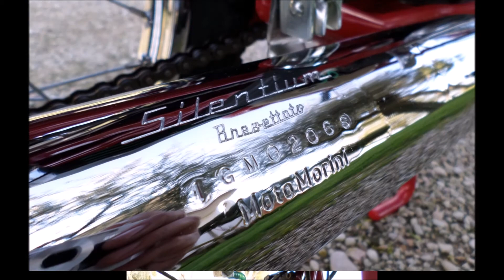restauro moto morini monello 125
restauro totale di un morini monello 125 del 1961.
Tenuto per anni presso un capanno  tra cassette della frutta e bancali,con 6 mesi di lavoro torna in splendida forma.
Tanto lavoro,ma un'immensa emozione riportare a vita nuova questa moto,la cui mansione negli anni 60,era di portare a spasso una giovane coppia,che più in là si sarebbe sposata,avuto dei figli e  successivamente un nipote,che mi ha chiesto di ripristinarla. Una moto di famiglia,che merita di essere trattata come un componente della famiglia stessa.